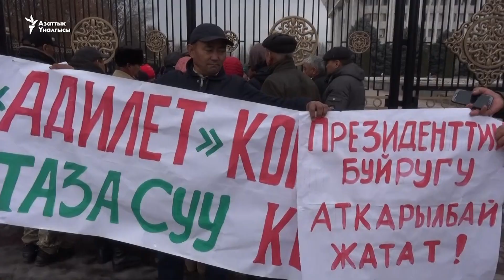Адилеттин тургундары сууга зар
"Дордой" базарынын ылдый жагындагы Адилет жаңы конушунун тургундары он жылдан бери конушка таза суу кирбей жатканына нааразы болуп митингге чыгышты. Алар бийликтен маселени тезинен чечип берүүнү өтүнүшүүдө.